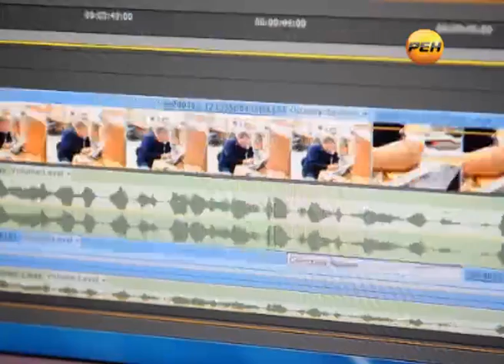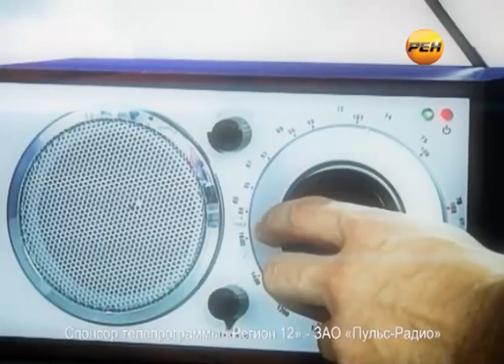Сессия ГорСобрания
Интернет-версия. Выпуск от 27 июня 2013г.